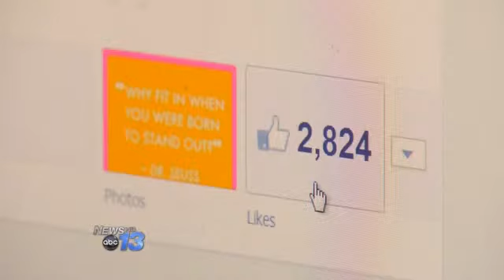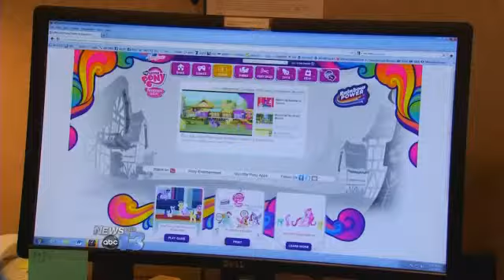"My Little Pony" Bullying Case Goes National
News 13 broke the story last week of a mountain mother and her son, who say school officials won't let the boy take a My Little Pony lunch bag to school.

And since it aired, the story has been picked up by websites, blogs and television stations across the nation. Tuesday it was one of the top stories trending on social media. The Facebook  page 9-year-old Grayson Bruce's parents have set up for him now has more than 3,700 "Likes".

Tuesday night, despite having a stomach flu, Noreen Bruce and her son did an interview for Good Morning America that is set to air Wednesday.

The family is set to meet with Buncombe County school officials Thursday to discuss the situation, but through it all, Grayson is staying home from school.

The boy and his mother say he's getting shoved around because bullies think his pick of a favorite "My Little Pony" toy is for girls.

It's a decades-old kids show where pony characters emphasize the bonds of friendship.

It's become anything but friendship for 9-year-old Grayson Bruce.

"They're taking it a little too far, with punching me, pushing me down, calling me horrible names, stuff that really shouldn't happen," said Grayson Bruce, My Little Pony fan.

Grayson picked a Rainbow Dash bag out this year, which he says has intensified the attacks against him.

"Most of the characters in the show are girls, and most of the people put it toward girls, most of the toys are girlie, and surprisingly I found stuff like this," said Grayson.

Grayson has developed a following on Facebook after a friend made a support page for him. Grayson stands by his favorite cartoon and the message he says it sends. His mother says, why not?

"It's promoting friendship, there's no bad words, there's no violence, it's hard to find that, even in cartoons now," said Noreen Bruce, Grayson's mom.

But Noreen says Thursday the school asked him to leave the bag at home because it had become a distraction and was a "trigger for bullying."

"Saying a lunchbox is a trigger for bullying, is like saying a short skirt is a trigger for rape. It's flawed logic, it doesn't make any sense," said Noreen.

Noreen wants punishment for the students involved. Buncombe County Schools declined an interview, but sent us this statement, "an initial step was taken to immediately address a situation that had created a disruption in the classroom. Buncombe County Schools takes bullying very seriously, and we will continue to take steps to resolve this issue."

Related Links:
School Bullying Concerns